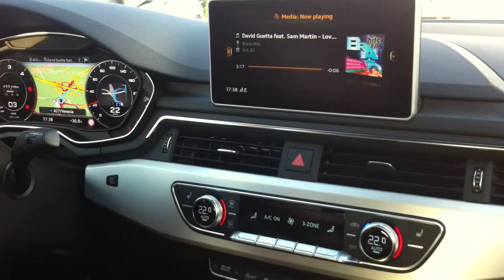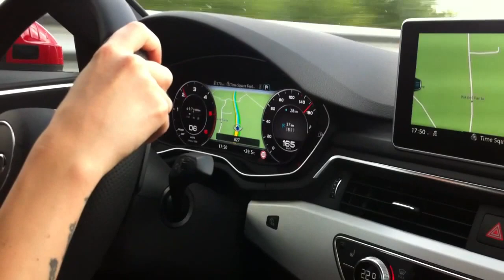Venezia 18-19 september 2015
This video about our journey to Venezia :)